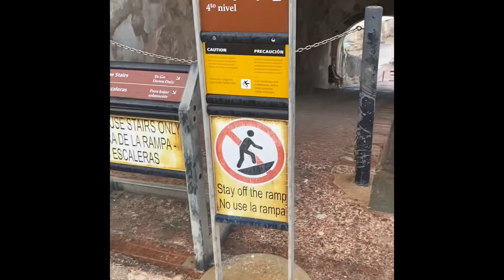US Military defense wall, amazing fort in Puerto Rico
A historic Fort with the first phase going back in 1580. Castillo San Felipe del Moro